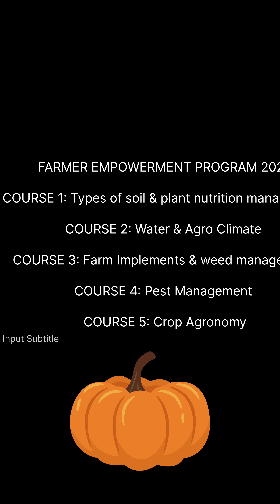4th day at Maolkeki Foundation training centre.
FARMER EMPOWERMENT PROGRAM 2024
👉subject expert : Surjeet Luwang

👉COURSE 1: Types of soil & plant nutrition management

👉COURSE 2: Water management & Agro Climate

👉COURSE 3: Farm Implements & weed management

👉COURSE 4: Pest Management

👉COURSE 5: Crop Agronomy